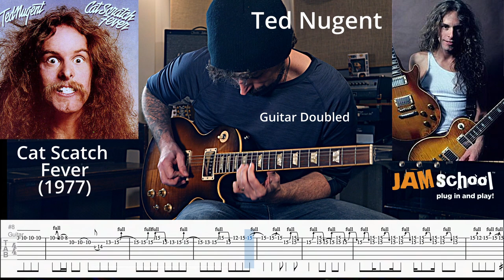Ted Nugent Cat Scratch Fever Guitar Solo (With TAB)